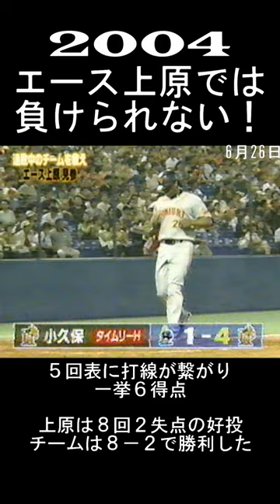2004 エース上原では負けられない！